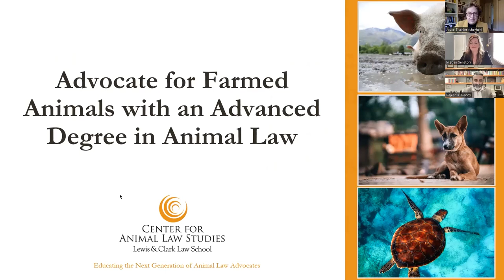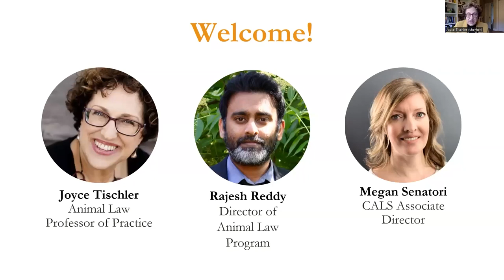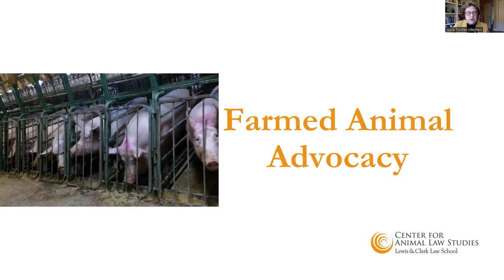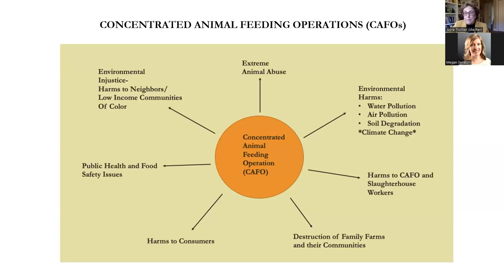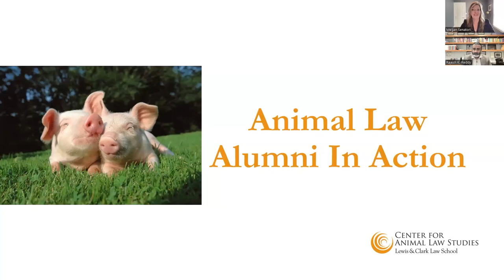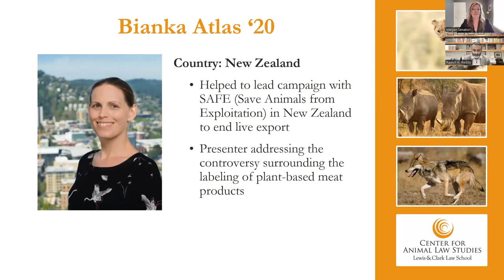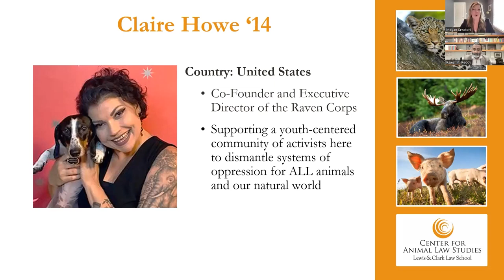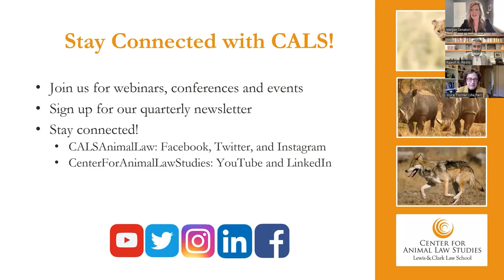Advocate for Farmed Animals with an Advanced Degree in Animal Law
On November 16, 2022, the Center for Animal Law Studies hosted a webinar with Professor Joyce Tischler to discuss advocacy for farmed animals, as well as how an advanced animal law degree can elevate your career in the growing fields of animal law, policy, protection, academic research or scholarship, and more. The webinar included a question and answer session with Raj Reddy, Director of the Animal Law Program, and Megan Senatori, CALS' Associate Director.